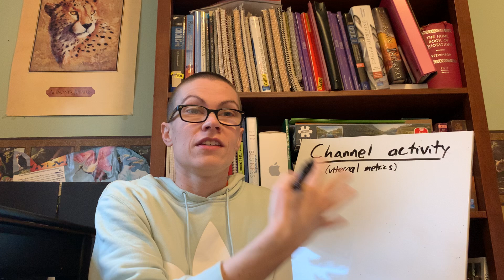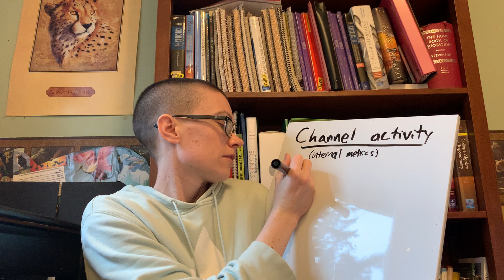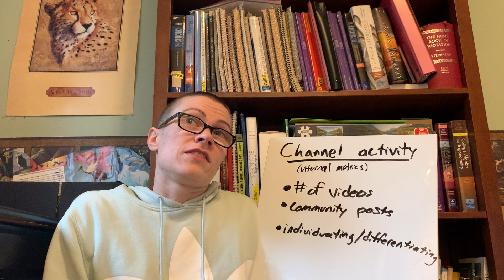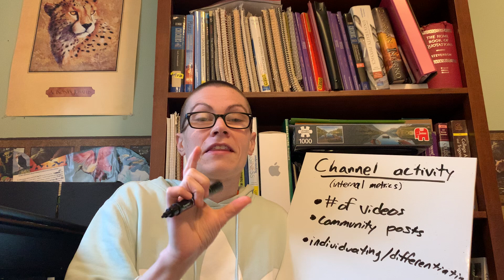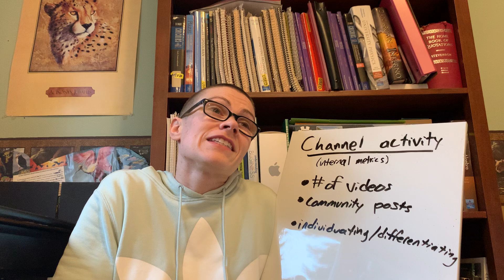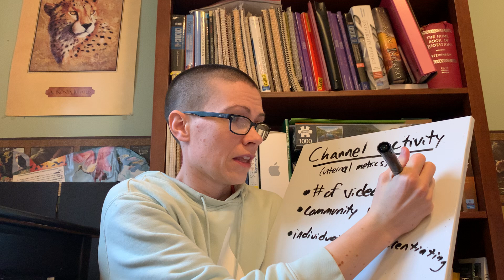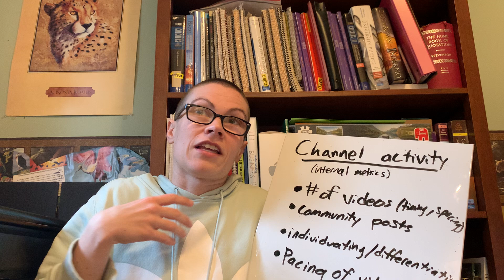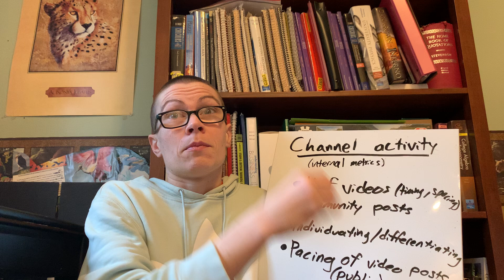YouTube channel activity as a metric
YouTube channel activity as a quantitative metric is an interesting concept. Some people have a posting/production schedule for their channel. Here I break down my understanding of and experiences with channel activity and how it can affect perceptions about a channel and the creators who publish videos on a channel.

Filmed by me (Tanis Coralee Leonhardi, a.k.a. Tan Solo) in Shoreline, Washington State, United States of America starting at 8:56 a.m. (Pacific time) on Tuesday 1 February 2022. Premiered 1 February 2022.